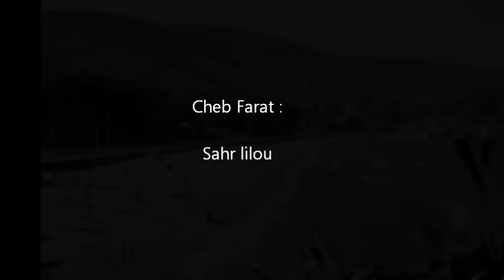Cheb Farat - Sahar lilou (Nouna)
► Khaoula Messaoudi ◄ ♦ Artiste  : Cheb Farat
♦ Album : Nouna
♦ Genre : Staifi